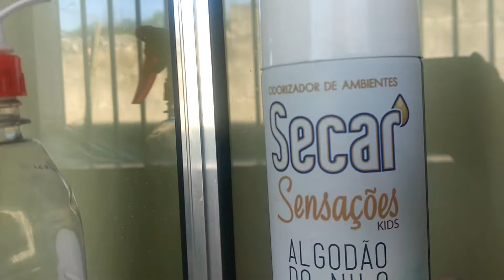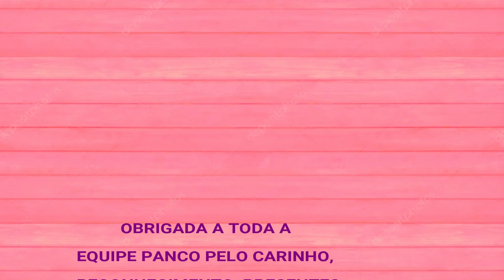PANQUINHO EM CASA / LIMPEZA NA CASA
Para ver o video feito pela panco em casa acesse o insta @pancoficial em seu IGTV.